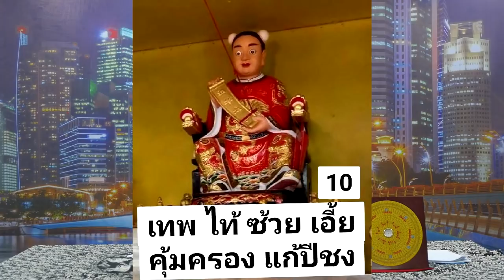10ที่คนเกิดปีมะโรงต้องเจอในปี2564ปีวัวทอง โดยซินแสอู๋ อู่ทองอู่น้ำ